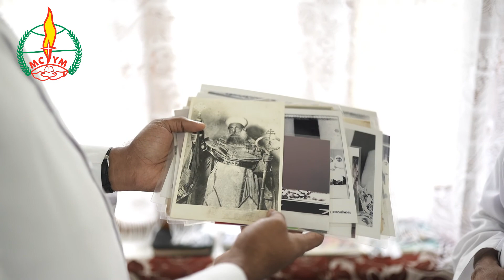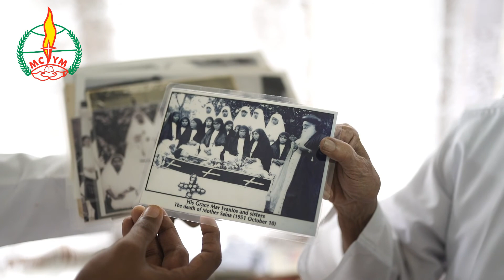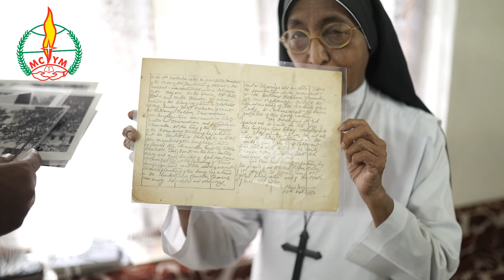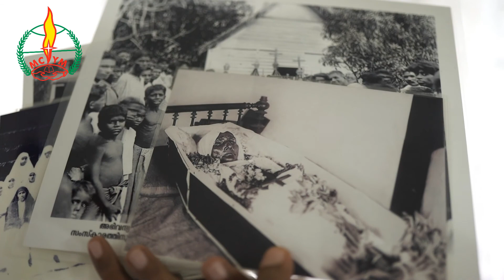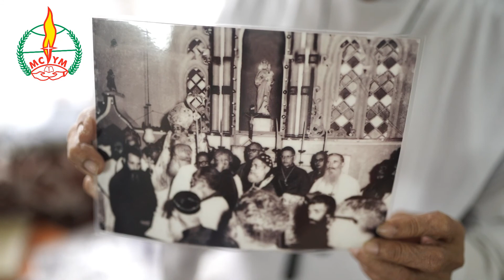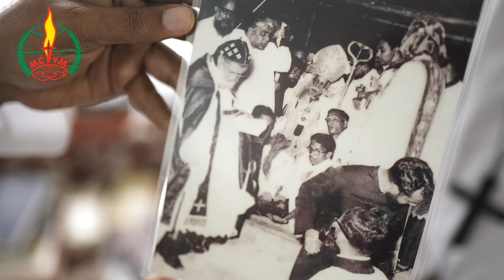Remembering Mar Ivanios | Rev. Sr. Filomina SIC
ദൈവദാസൻ മാർ ഈവാനിയോസ് പിതാവിന്റെ പുനരൈക്യ ദർശനത്തിൽ ആകൃഷ്ടനായി ഓർത്തഡോക്സ് സഭയിൽ നിന്ന് മലങ്കര സുറിയാനി കത്തോലിക്കാ സഭയിലേക്ക് കടന്നുവന്ന വൈദികനാണ് വന്ദ്യനായ കുമ്പഴ അച്ചൻ. 1930 ൽ തന്നെ പുനരൈക്യ പ്രസ്ഥാനത്തിലേക്ക് കടന്നു വന്ന കുമ്പഴ അച്ചൻ തന്റെ തീക്ഷണമായ പ്രവർത്തനത്തിലൂടെ അനേകം ഇടവക സമൂഹങ്ങൾക്ക് രൂപം നൽകി. അനേകം മക്കളെ മലങ്കര സുറിയാനി കത്തോലിക്കാ സഭയിലേക്ക് കൂട്ടികൊണ്ടുവന്നു. ആ പൈതൃകം പിൻതുടരുന്ന വന്ദ്യനായ കുമ്പഴ അച്ചന്റെ മകൾ സിസ്റ്റർ ഫിലോമിന എസ്.ഐ.സി. ദൈവദാസൻ മാർ ഈവാനിയോസ് പിതാവിനെക്കുറിച്ചുള്ള ഓർമ്മകൾ നമ്മോട് പങ്കുവയ്ക്കുന്നു.